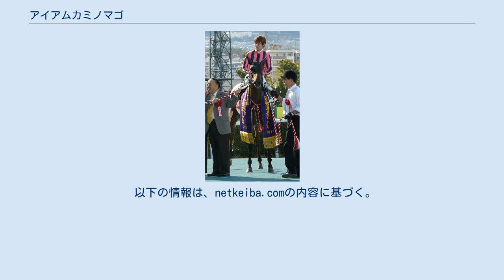アイアムカミノマゴ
アイアムカミノマゴとは、日本中央競馬会 (JRA) に登録されていた競走馬である。
主な勝ち鞍は2010年の阪神牝馬ステークス。
馬名の由来は冠名+神の孫。
 母アイアムザウィナーは馬主である堀紘一がTV番組「平成教育委員会」にて大川慶次郎と共演した際、大川より競走馬の購入を誘われたことから米国にて買付けされ、現役通算3勝ながら1995年フェアリーステークス4着、1996年クリスタルカップ5着など、21戦し入着19回という堅実な成績を残している。
 アイアムカミノマゴ（以下カミノマゴ）はその第7仔として2006年生誕、堀は「パーフェクト予想を何回もされた大川さんにとって孫のようなものだから"神の孫"と名づけました」と馬名の由来を語っている。
 同馬は当初、美浦の杉浦宏昭調教師の管理馬として2008年にデビュー。
4戦2勝という結果を残した後、桜花賞を視野に入れ輸送競馬の負担を軽減すべく2009年春より栗東長浜博之厩舎へと転厩となる。
 2歳時にはダートのみを使われていたカミノマゴだが3歳に入ってからはフィリーズレビューで2着、本番桜花賞では0.5秒差の6着と芝でも適性を示し秋には秋華賞へも参戦するも、距離延長に対応できず後方で折り合いを欠いたまま敗戦と結果を出し得ずに終わっている。
この内容を受けた陣営は同馬を短距離路線へと方向転換させ、その初戦となるオーロカップでは距離短縮や軽ハンデ等を評され上位人気の支持の中、久々の勝ち鞍を挙げている。
 2010年阪神牝馬S 馬体調整と休養を兼ねた放牧を経たカミノマゴは2010年の始動戦として阪神牝馬ステークスに出走、「放牧で馬体がパワーアップした」という評価もあったがその一方で長浜は「休養明けなので（直線の）坂で止まるかも」と同馬を懸念。
ファンからの支持も9番人気という低いものであったがレースでは後方からの差しきりを決め重賞初制覇を記録。
 デビュー当時は先行して番手から抜け出す戦法を取っていた同馬を「決め手を生かした方が良さそう」と差す競馬へと脚質転換させた長浜は、この勝利に「武騎手が桜花賞で終いを生かす競馬をしてくれたのがオーロカップや今日の勝ちに繋がった」とコメントを残している。
 この勝利によりカミノマゴはヴィクトリアマイルへと駒を進めるも、桜花賞当時より「1600はどうか」・「距離課題」とマイルへの適性を疑問視されていた同馬はここでも「適距離は1400、自力も問われる東京マイルは微妙」と評価され10着、先の桜花賞・秋華賞と合わせ3度出走したGIは全て着外という結果に終わっている。
 その後は休養を挟み秋にオープン特別を1走、脚部不安から再度休養に入るも復帰することは無く、2011年3月に現役引退となった。
 当初は北海道千歳市の社台ファームにて繁殖牝馬として繋養され、第3仔アイアムノーブルの生産から、高昭牧場へ移動。
第6仔アイアムイチリュウの生産から坂東牧場にて生産が行われている。
 以下の情報は、netkeiba.comの内容に基づく。